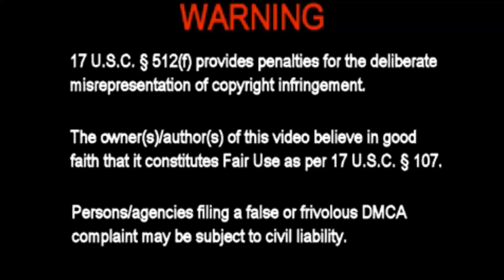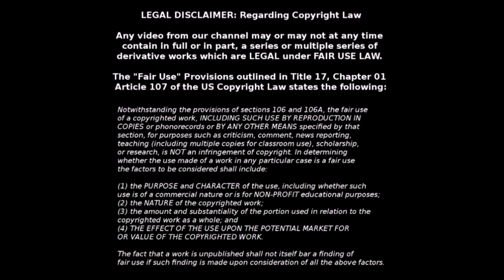Man on trial for sexually harassing himself! (funny)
Is this what it's coming to??? LOL